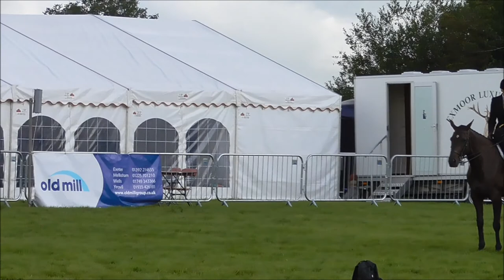Okehampton Show Part 1 August 10, 2017